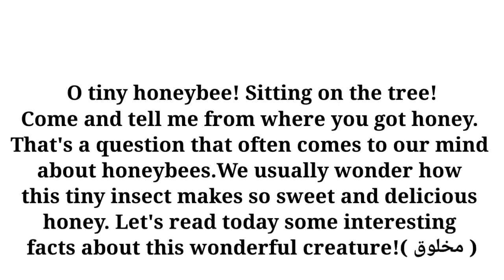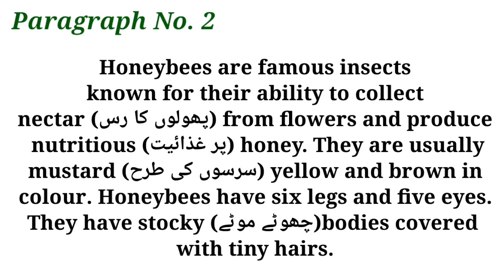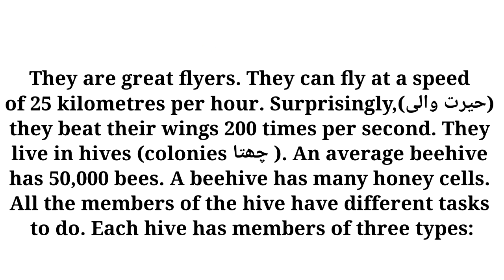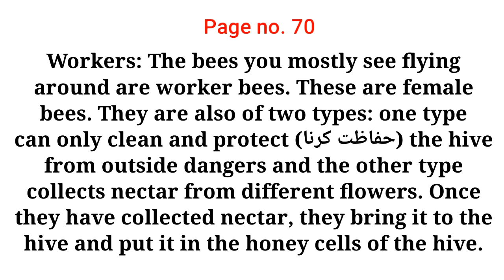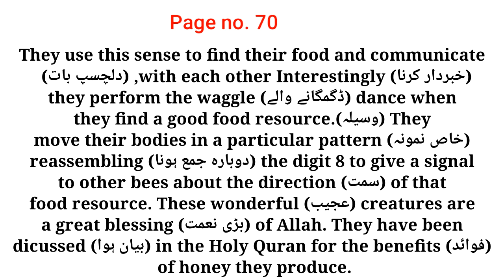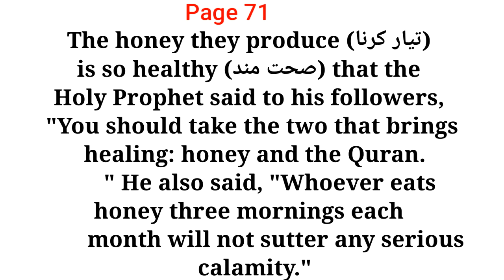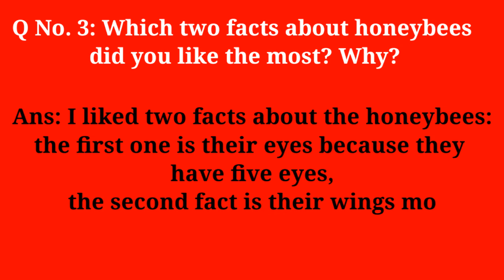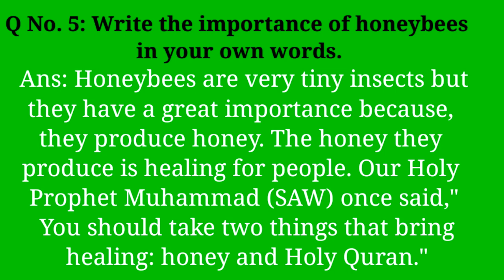Afaq Sun Series grade 6 English unit 9 ( Honeybees)whole lesson with Exercise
AFAQ sun series teacher guide pdf

AFAQ sun series Science 6 teacher guide pdf

AFAQ sun series Urdu 6 teacher guide pdf

AFAQ Sun series Mathematics 6 solution pdf

Afaq sun series english 2 teacher guide pdf

AFAQ sun series islamiat teacher guide class 7

AFAQ sun series english 3 teacher guide pdf

AFAQ sun series urdu 6 teacher guide pdf download
AFAQ Sun series Grade-6 English (Page# 12-14) | Student's Resource Pack | Teaching Videos.

YouTube · AFAQ Official

8:08

AFAQ Sun series Grade-6 English (Page# 01-03) | Student's Resource Pack | Teaching Videos.

YouTube · AFAQ Official

6:22

AFAQ Sun series Grade-6 English (Page# 22-24) | Student's ...

YouTube · AFAQ Official

8:54

AFAQ Sun series Grade-6 English (Page# 08-11) | Student's Resource Pack | Teaching Videos.

YouTube · AFAQ Official

5:42

AFAQ Sun series Grade-6 English (Page# 25-26) | Student's ...

YouTube · AFAQ Official

PREVIEW

4:41

Afaq Sun Series New English Class 6th Page 09

YouTube · Prof MA Raza پروفیسر ایم اے رضا

PREVIEW

5:49

AFAQ Sun series Grade-6 English (Page# 04-07) | Student's ...

YouTube · AFAQ Official

AFAQ Sun series mathematics 4 solution
Afaq sun series new english 6 teacher guide pdf